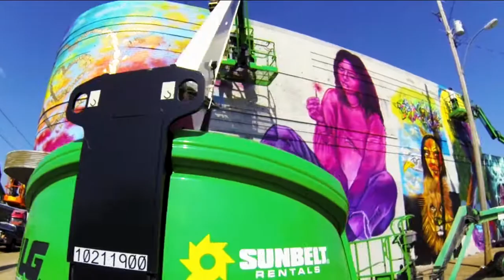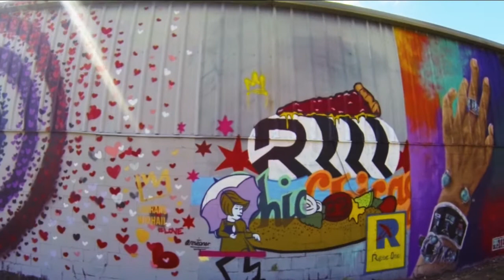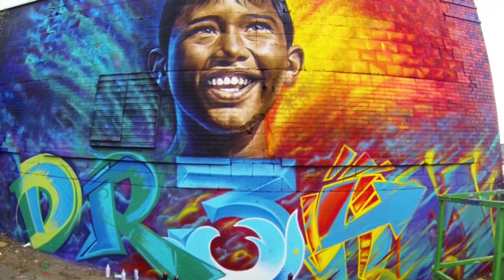Paint Memphis 2021 / 4 Day Festival Progress + Full Mural Walkthrough / 160+ Artists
A huge Thanks to Karen Golightly and Kirsten Sandling and the rest of the Paint Memphis Art team for all their hard work putting the mural festival together!

Progress through October 8 - 11

00:00 Day 1 / 660 S B.B. King Blvd
03:03 Day 2 / 660 S B.B. King Blvd
08:00 Day 2 / 600 Hernando St
08:29 Day 2 / 660 S B.B. King Blvd
11:57 Day 3 / 600 Hernando St
12:25 Day 3 / 141 E Carolina Ave
14:08 Day 3 / 660 S B.B. King Blvd
17:10 Day 4 / 660 S B.B. King Blvd
17:41 Day 4 / 141 E Carolina Ave
19:30 Day 4 / 660 S B.B. King Blvd
20:24 Day 4 / 600 Hernando St
21:04 Final / 660 S B.B. King Blvd
21:24 Final / 727 Hernando St
22:12 Final / 660 S B.B. King Blvd
24:55 After Party / Canvas of Memphis

Mural Artists

660 S B.B. King Blvd

600 Hernando St

141 E Carolina Ave

727 Hernando St

Feel free to message and comment if I missed any artists!